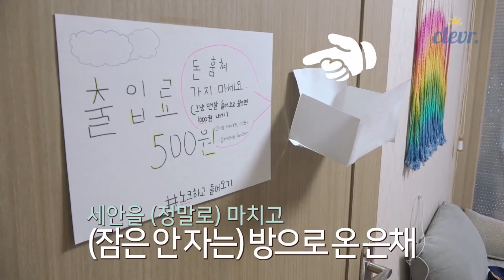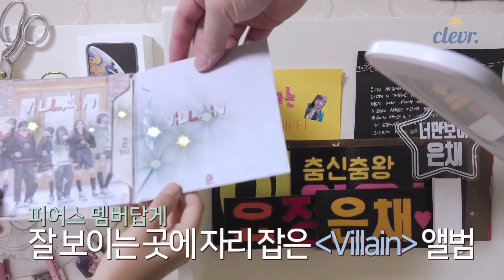최초공개! 피어스 멤버 은채의 아침일상!! 댄싱머신 은채의 아침은 어떨까요? 은채랑 같이 아침에 준비해요 GRWM｜클레버TV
댄싱머신 은채의 새롭게 바뀐 방과 아침일상 최초공개!!
그. 런. 데!! 허쌤이 방에 못 들어갈 뻔한 사연은..?

궁금하다면 영상으로 고고씽! | 클레버TV